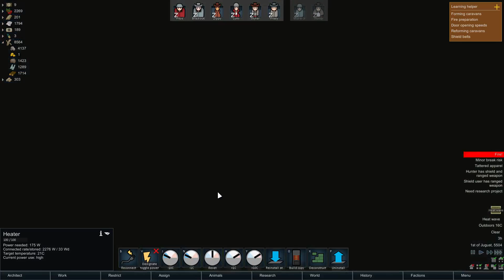Rimworld 0.17 | Foresta Boreale, Difficile 27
Un solo esploratore si è schiantato nel mezzo della selvaggia e solitaria foresta boreale. Dopo anni di sopravvivenza, e dopo aver conosciuto numerosi avventurieri, è riuscito a fondare una colonia incredibile! Il suo nome è Maker Jr. e tanti lo ricorderanno!